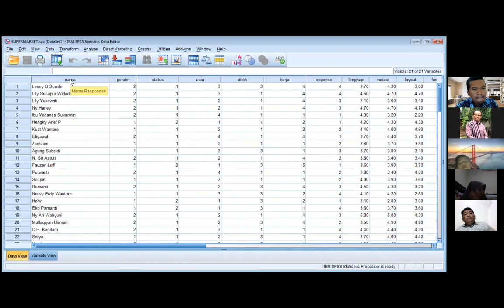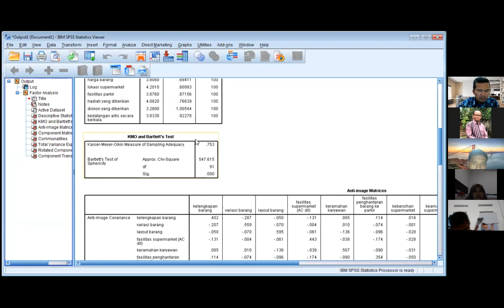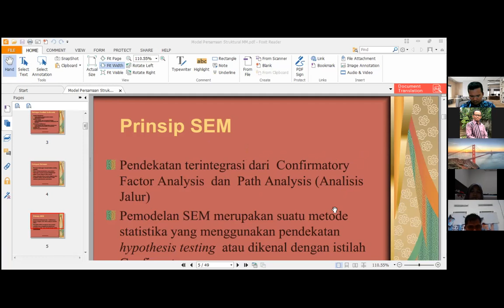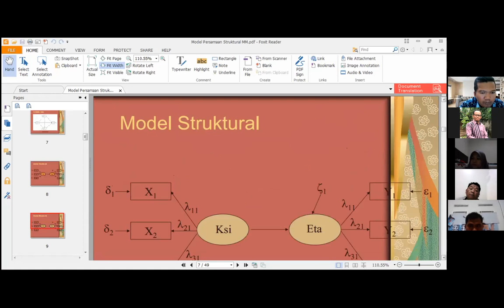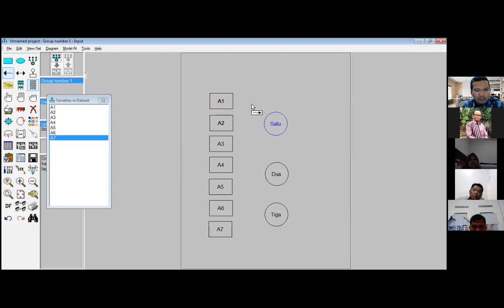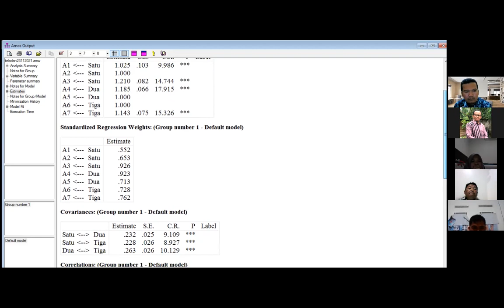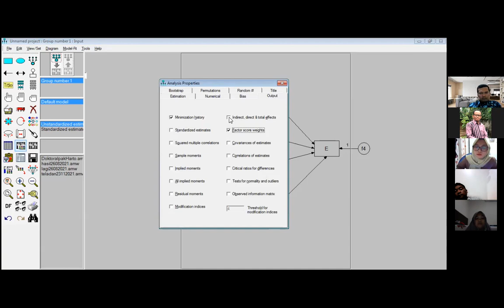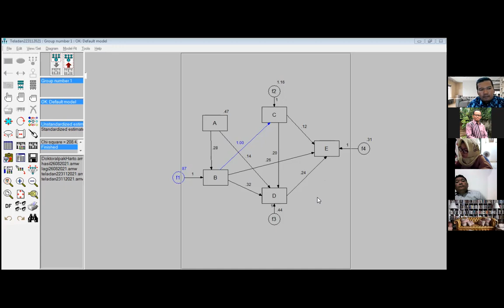265. Analisis Faktor Eksploratori dan Konfirmatori serta Analisis Jalur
Jangan lupa klik LIKE dan silakan klik SUBSCRIBE ya ... Saya sangat berterima kasih jika di SHARE link nya ke teman lain yang siapa tahu membutuhkan Semoga konten ini berkembang khususnya dalam bidang pembelajaran Statistika. Nyalakan loncengnya biar mendapat notifikasi jika ada sesuatu yang baru. Terima kasih. Salam dari Bhumi Raflessia.